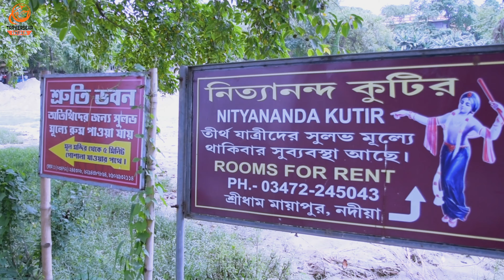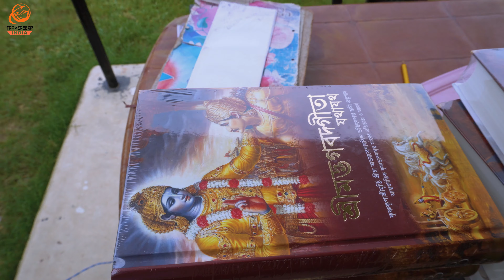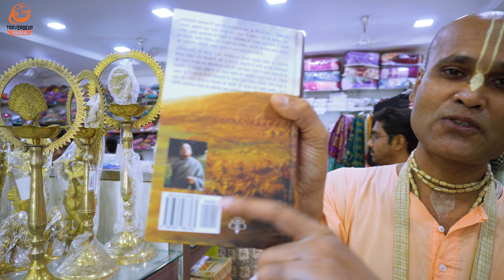MAYAPUR | Mayapur Iskcon Mandir | Mayapur Iskcon 4K | Goshala | Mayapur Chandrodaya Temple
Mayapur Iskcon Mandir 2020 | Mayapur Chandrodaya Temple of the Vedic Planetarium 4K | Mayapur Iskcon 4K | Goshala Mayapur | Mayapur Dham Nabadwip | Mayapur 4K | Mayapur Iskcon Dham | Mayapur Hare Krishna Song on Janmashtami | Dji Ronin SC with sony a6400 | Mayapur dham Nadia West Bengal

My Camera Bag!
My Main Camera
My go to daily camera
Most Used Lens Currently
Incredible portrait & detail (Cheaper alternative) lens
My Magical Telephoto Lens
Vlog Mic
VND Filters (imperative for outdoor shooting)
My Drone (legal everywhere)
The action cam I use
External Hard Disk
Gimbal I use

৩৫ তলা বাড়ির সমান উচু মায়াপুর ইসকন মন্দির হলো পৃথিবীর সব চেয়ে উচু হিন্দু মন্দির। মায়াপুর বা শ্রীমায়াপুর পশ্চিমবঙ্গের নদীয়া জেলায় অবস্থিত একটি গ্রাম ও পশ্চিমবঙ্গের অন্যতম প্রধান পর্যটন কেন্দ্র ৷ এটি শ্রী চৈতন্যে মহাপ্রভুর জন্মস্থান ৷
মায়াপুর পশ্চিমবঙ্গের নদিয়া জেলায় অবস্থিত একটি গ্রাম ও পশ্চিমবঙ্গের একটি পর্যটন কেন্দ্র৷ মায়াপুর ভাগীরথী নদীর পূর্বপাশে অবস্থিত। এখানে ইসকন (আন্তর্জাতিক কৃষ্ণভাবনামৃত সংঘ) প্রতিষ্ঠিত চন্দ্রোদয় মন্দির আছে। এই মন্দিরের অনেক সেবক শ্বেতাঙ্গ, যারা ইউরোপ ও আমেরিকার নানা দেশ থেকে এসে হিন্দু ধর্ম গ্রহণ করেছেন

Mayapur is a city located on the banks of the Ganga river, at the point of its confluence with the Jalangi, near Nabadwip, West Bengal, India, 130 km north of Kolkata (Calcutta). The headquarters of ISKCON are situated in Mayapur and it is considered a holy place by a number of other traditions within Hinduism.

Mayapur in west Bengal is the headquarters of International Society of Krishna Consciousness ( ISKCON) popularly known as Hare Krishna. Mayapur is situated on the banks of the Ganges river, 130 KM north of Kolkata and the birthplace of Chaitanya Mahaprbhu; special incarnation of Lord Krishna in the mood of Radha. Millions of pilgrims visit Mayapur from different parts of the world. Big festival called Gaura Purnima is celebrated for a week on the month March every year.

“Temple of the Vedic Planetarium...under construction”
ISKCON aims to build world’s largest temple in Bengal.
An Iskcon source said: "The gold-plated chakra roughly costs around Rs 15 crore.""The planetarium will attract millions of tourists to Bengal and provide a boom to the tourism industry in the state - the same way the Akshardham temple in Delhi gets visitors. I am hopeful that in 2022, once the entire project is completed, many people will visit it, Iskcon sources said the temple is spread over 350 acres and would accommodate a big model of the universe, including its creation as mentioned in Bhagavad Gita.
The Temple of the Vedic Planetarium (TOVP), a project of the International Society for Krishna Consciousness (ISKCON), Founder-Acharya: His Divine Grace A.C. Bhaktivedanta Swami Prabhupada.

Join the MISSION 22 MARATHON to complete the TOVP by Gaur Purnima 2022. Together we can fulfill Srila Prabhupada's dream and make it a reality.

TraverseXp India